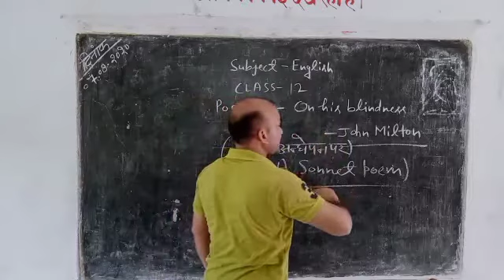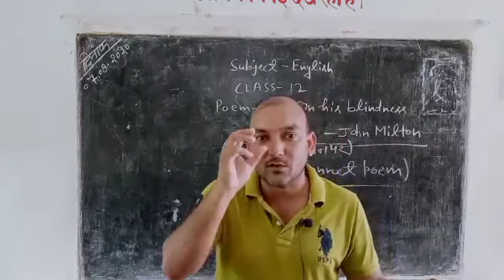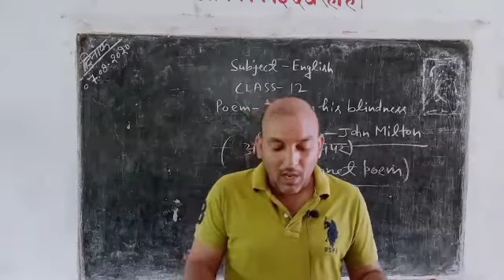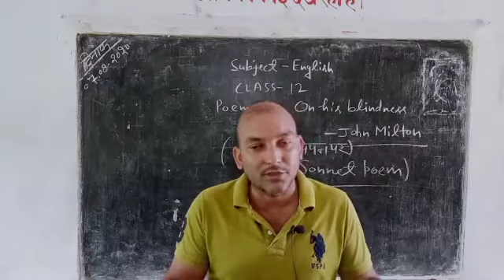class 12 English: Poem 3: On his blindness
In this video we will learn On his blindness poem